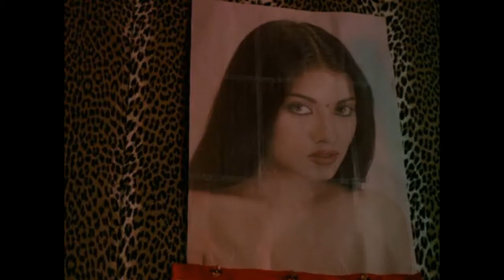Where's the Party Yaar Part 7